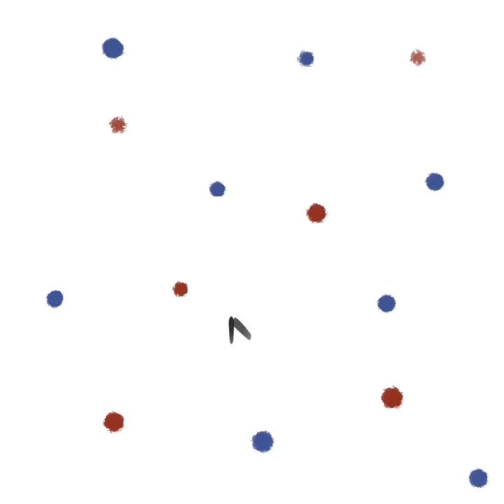Clock Animation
A short animation for my art school applications and advanced higher art & design portfolio. It's part of my insomnia project and was created on Procreate.